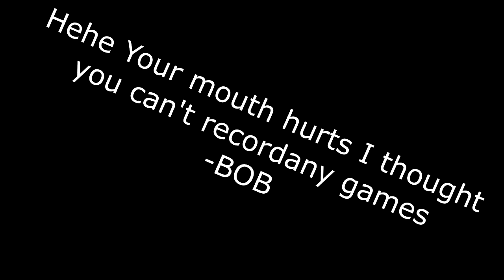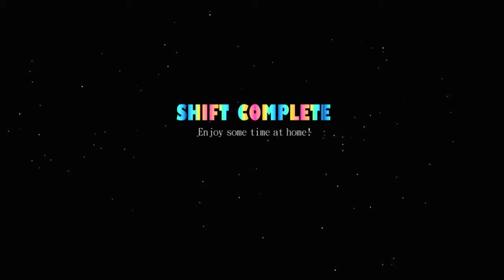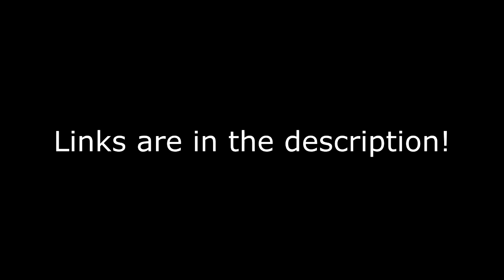MY NEW JOB!|Five Nights At Freedy's:Sister Location|Part 1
Hope you guys enjoy this new series!
I will skip one night in the next episode as it was a corrupted recording and it wont open!